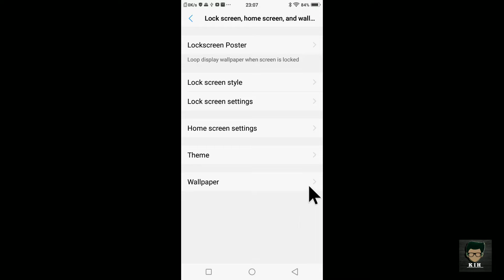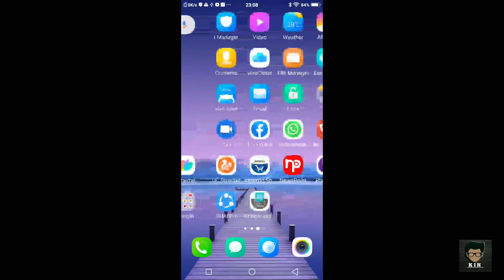Vivo Phone Me Wallpaper Kaise Lagaye | Vivo Phone Me Wallpaper Kaise Change Kare